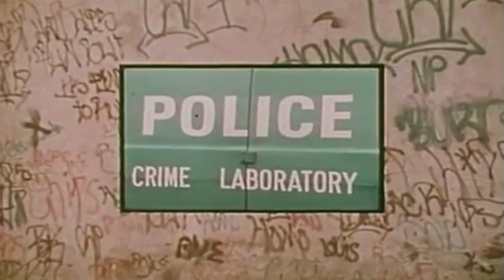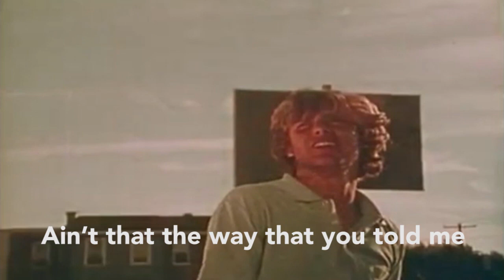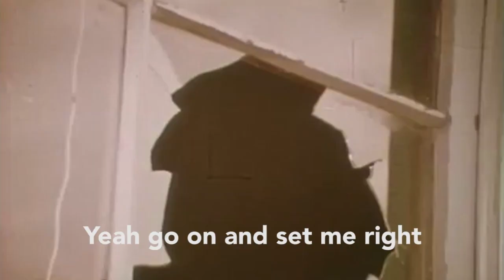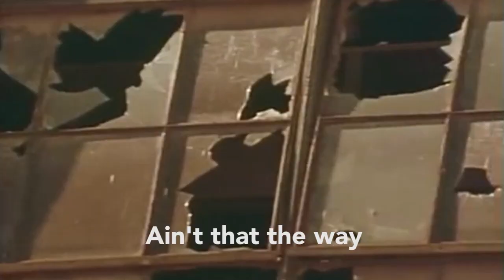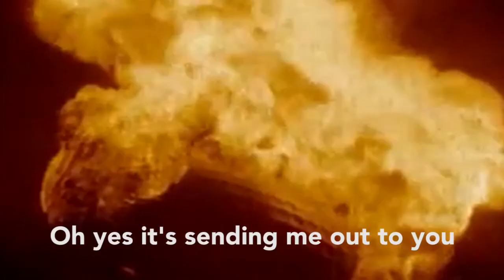Divine Fits - Ain't That The Way [OFFICIAL LYRIC VIDEO]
Divine Fits "Ain't That The Way" lyric video. Created by Marianne Spellman.

"Ain't That The Way / Chained To Love" double-A side single available now digitally via iTunes

You can pre-order the 12" vinyl along with 2 new t-shirt designs (inspired by the songs) now

The 12" will be released on July 23rd via Merge Records.